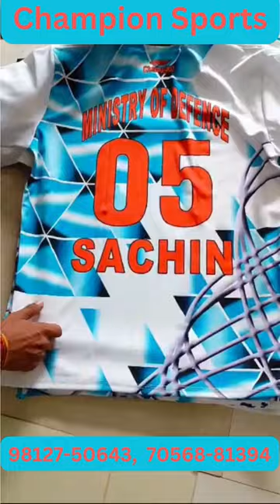New trending Design kabaddi kit Jersey 98127-50643 Call Us#sportswear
New Design kabaddi Jersey  ! Trending Kabaddi Jersey !
"Discover the latest trends and top-quality sports wear straight from the Champion Sports Wear manufacturer! Join us for exclusive behind-the-scenes content, athlete interviews, and exciting product launches.
new kabaddi jersey
kabaddi jersey new model 2024
kabaddi jersey new model 2023
kabaddi jersey new model 2022
kabaddi jersey new